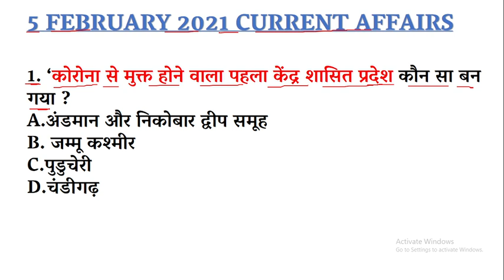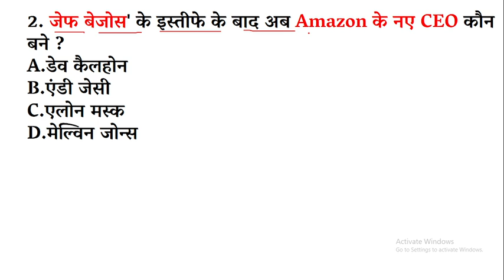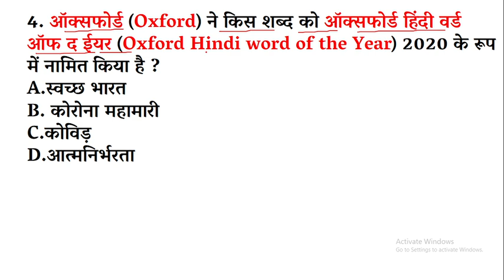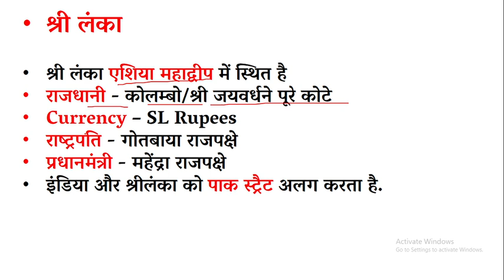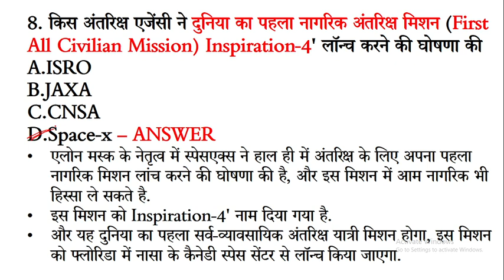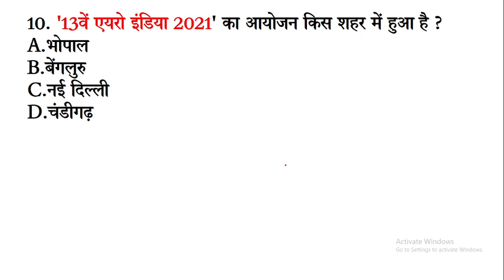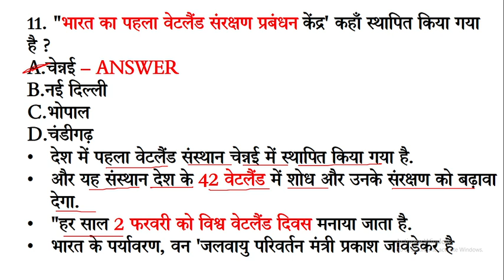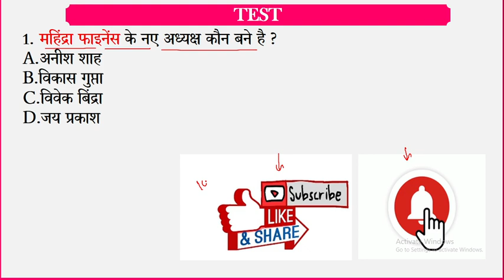5 February 2021 Current Affairs in Hindi || Daily Current Affairs in Hindi for All Exams